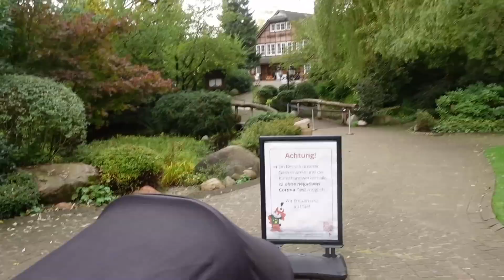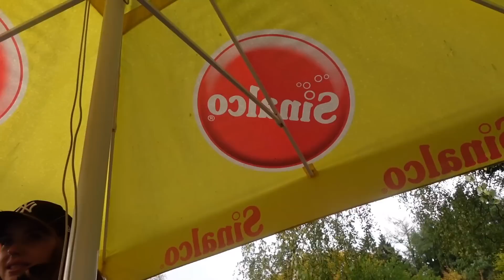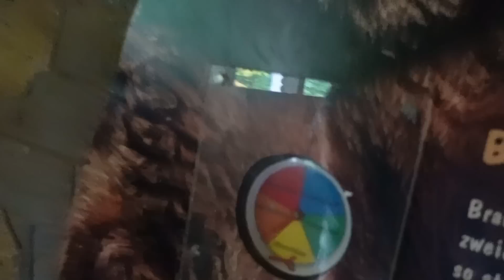Alena will heute schwanger werden! 😳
Alena will heute schwanger werden! 😳 In diesem Vlog überraschen wir Aliyah mit einem Ausflug, sind shoppen, es gibt einen Haul und ihr erhatet EInblicke in unser Familienleben. Viel Spaß! ❤️